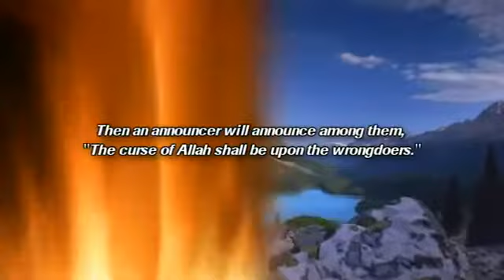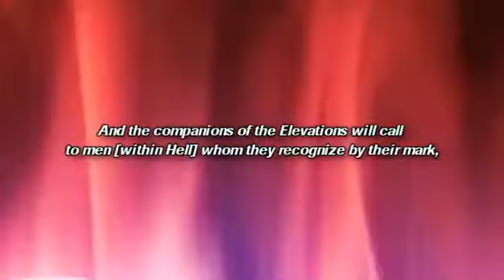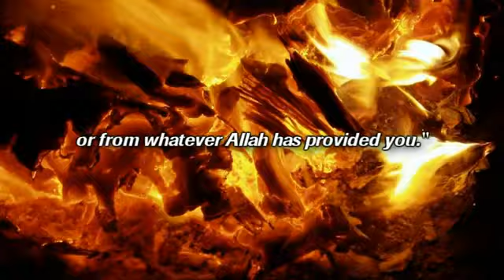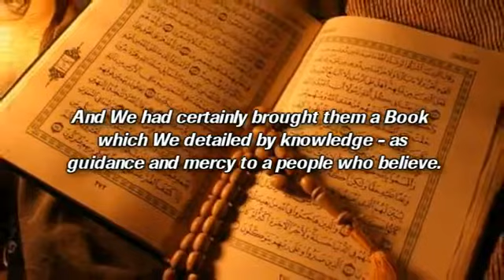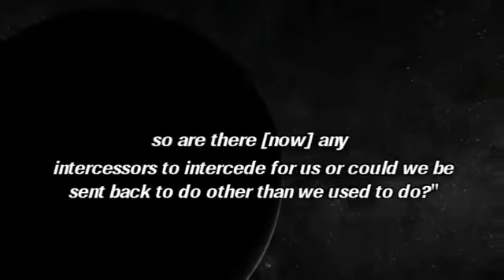The Noble Quran - Surah Araf (44-53) By Sheikh Muhammad Luhaidan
‪The Noble Quran - القرأن الكريم